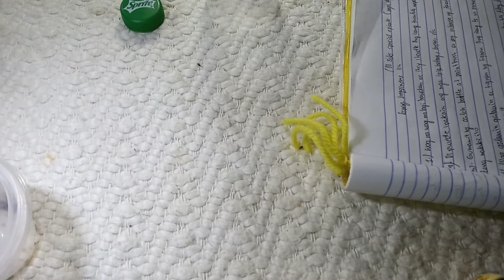Things you should never do when you are beginners in hobby of Tarantula🕷️😊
mga bagay na di mo dapat gawin kapag beginners ka

Song
Purpose
Artist
Vlog Music
Licensed to YouTube by
TuneCore (on behalf of Vlog Music)